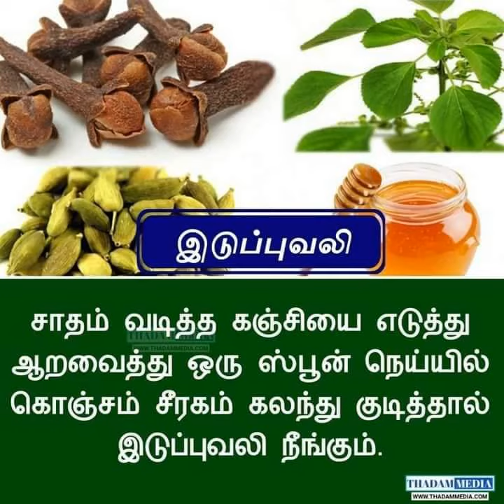இடுப்பு வலி நீங்க